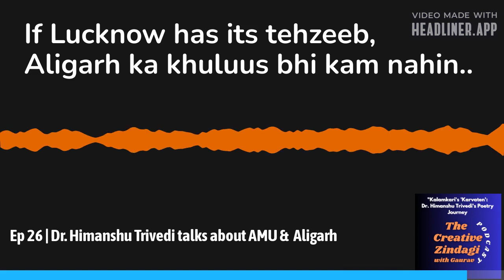Uncovering Myths: AMU, Jamia & Saraswati Shishu Mandir | Hindi Podcast | Podcast Clip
Uncovering Myths: AMU, Jamia & Saraswati Shishu Mandir | Hindi Podcast | Podcast Clips | The Creative Zindagi Podcast | Dr. Himanshu Trivedi | Gaurav Sinha

Sharing a short clip of our discussion with Dr. Himanshu Trivedi in Ep 26, we discussed myths around educational places like AMU, Jamia Milia, and Saraswati Shishu Vidya Mandir being religion-specific. and why Aligarh is a beautiful city known for its legacy and poets.

Stay Creative:)

All Episodes are also available on all leading audio platforms